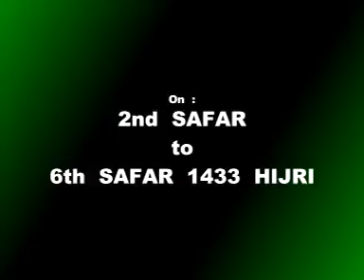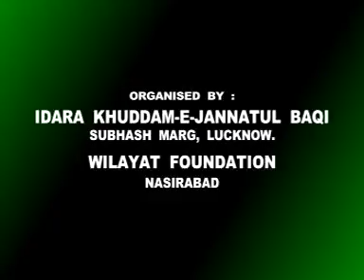Tilawat Wa Shayeri Qari Gulrez Naqi | Khamsa-e-Majalis 1433 | Qadeem Jannatul Baqi Lucknow India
Khamsa-e-Majalis 1433
Khateeb : Shere Karnatak Maulana Miqdad Abidi
Topic : Tareekh-e-Risalat-o-Imamat (History of Risalat & Imamat)
On 2nd Safar To 6th Safar 1433
Venue : Qadeem Jannatul Baqi (90 Dar Wali Masjid) Subhash Marg, Lucknow India
Organized By : Idara-e-Khuddam-e-Jannatul Baqi Lucknow & Wilayat Foundation Nasirabad